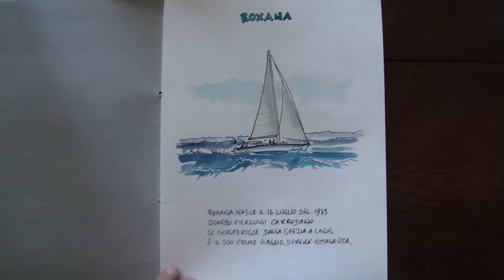roxana manoscritto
un libro fatto a mano in una sola copia, per l'armatore di una bella barca